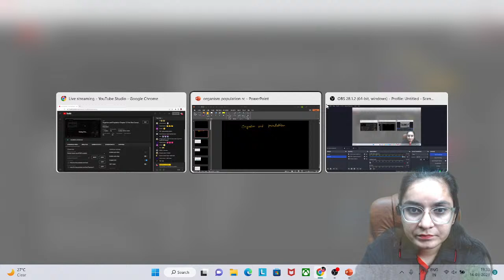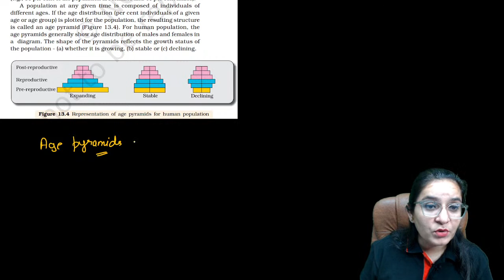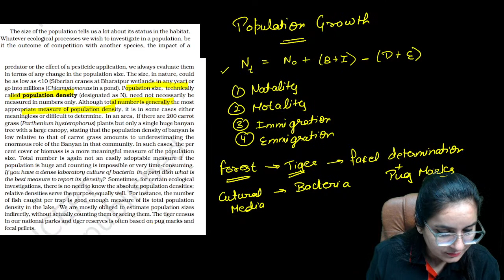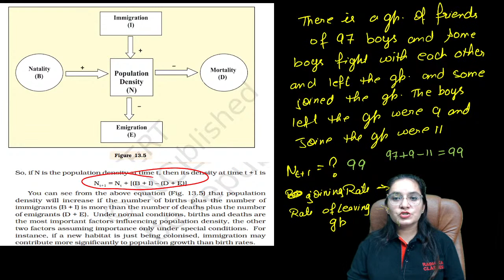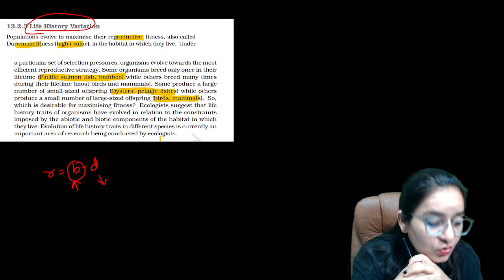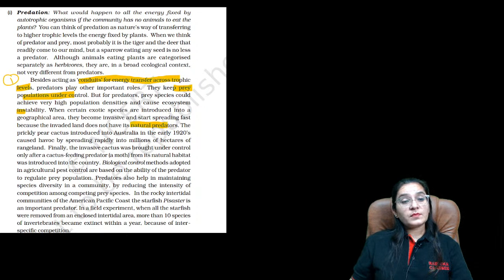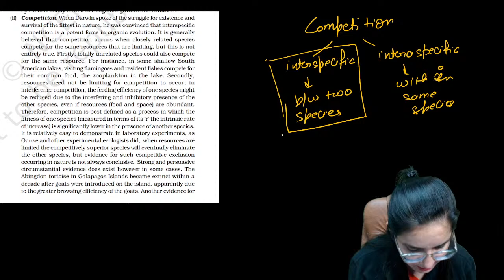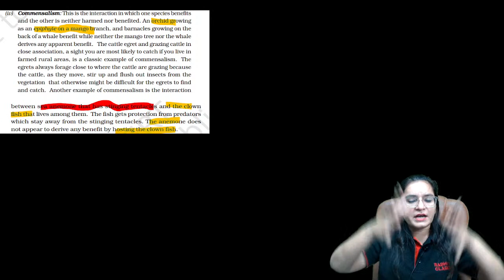Organism and Population Chapter 13 One Shot Complete Revision Class 12th Biology Boards 2022-23